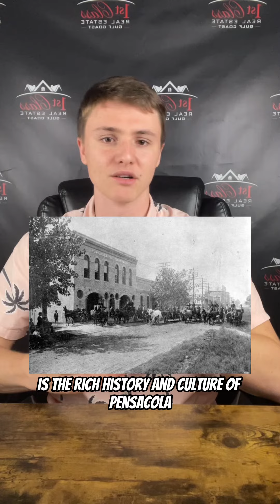5 Reasons to Move to Pensacola Florida